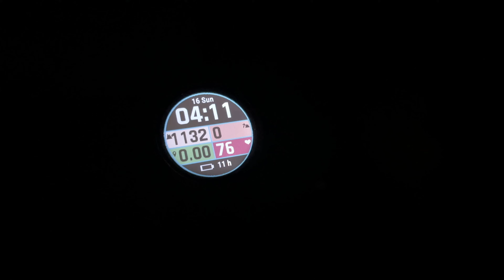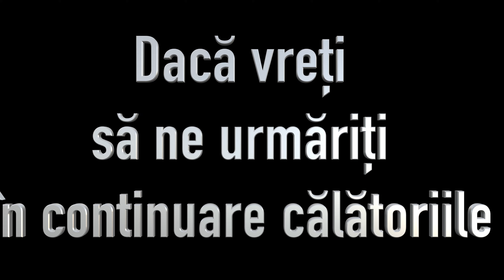ELLA travel guide 2022 (NINE Arch Bridge & Ella Rock SUNRISE HIKE)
In this episode we are doing 3 of the major activities in Ella, Sri Lanka:  - morning hike to Ella Rock;
- sunset hike to Little Adams Peak;
- a visit to Nine Arch Bridge;
Thinking about waking up at 4:00 to hike Ella Rock? Go for it! It's so worth the effort! We loved our morning hike to Ella and the views on the way down are amazing!
The sunset time spent on Little Adam's Peak was great - come with us to see the wonderful views.
You think Nine Arch Bridge is overrated? Watch our video to see if that is the case.
In acest episod facem 3 dintre activitatile clasice in Ella: drumetie de dimineata la Ella Rock, drumetie la apus pe Little Adam's Peak si o vizita de dimineata la Nine Arch Bridge.
Trezitul la 4:00 dimineata pentru minunatele privelisti de la rasarit merita tot efortul! Iar timpul petrecut la apus pe Little Adams Peak a fost minunat.
Urmareste vlogul nostru sa vezi daca Nine Arch Bridge merita popularitatea de care are parte!